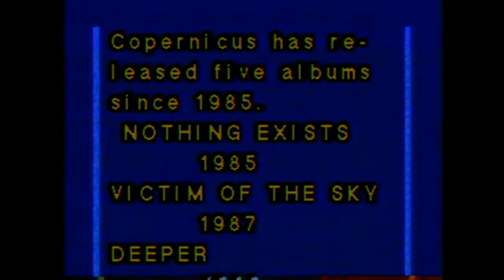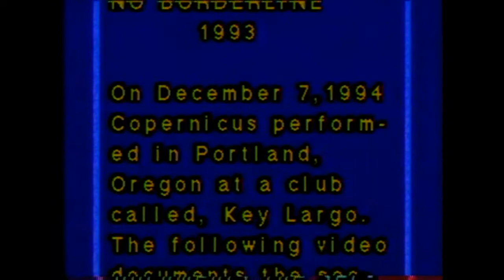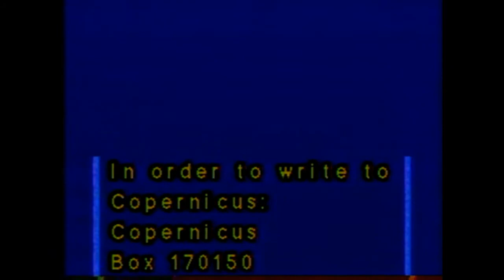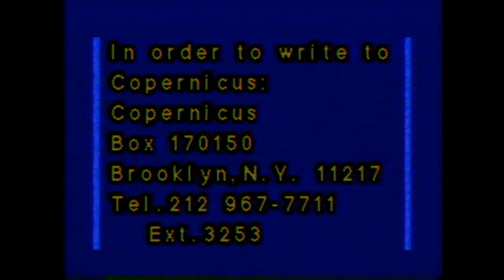Pt 2 of 2. Key Largo, Portland, Oregon. Copernicus solo.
This December, 1994 Copernicus solo is powerful.